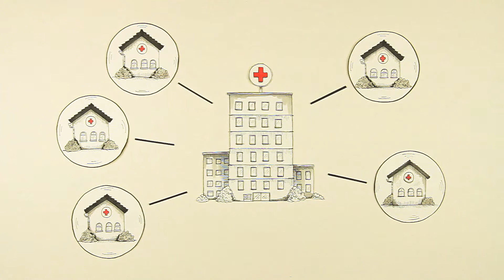KBV Weiterbildung in der Praxis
Die Kassenärztliche Bundesvereinigung (KBV) informiert und erklärt mit einem Film die Weiterbildungsmöglichkeiten für Fachärzte. Die handgezeichneten Figuren und Grafiken ergänzen sich durch Hineinschieben und Stop-Trick-Verfahren zu einem unterhaltsamen und informativen Erklärfilm.